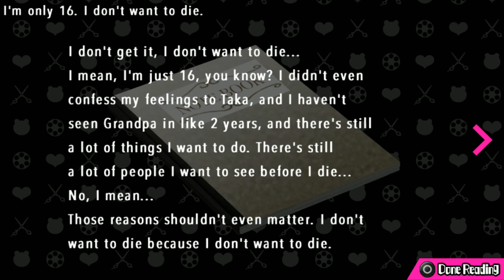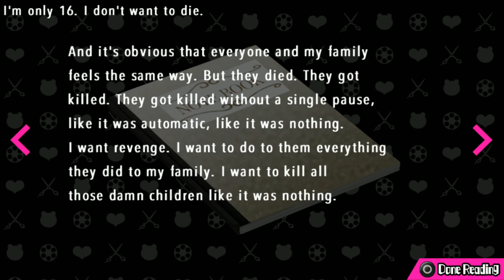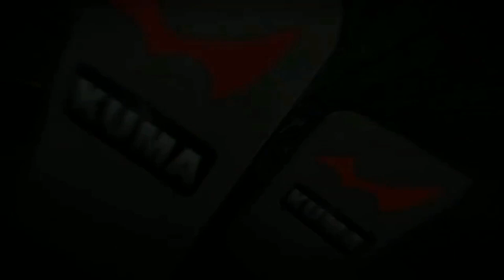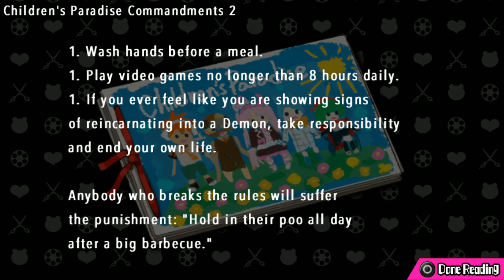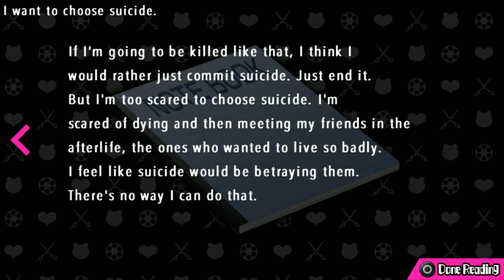Danganronpa Another Episode Chapter 2 Part 1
Danganronpa Another Episode: Ultra Despair Girls
Voices: (JP)
Chapter 2: Legend of the Revolution
Part 1